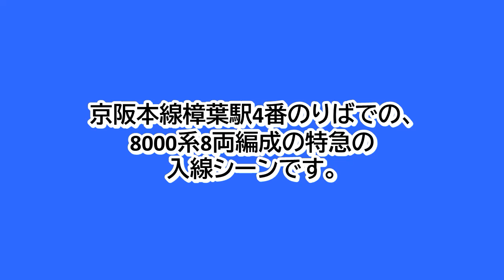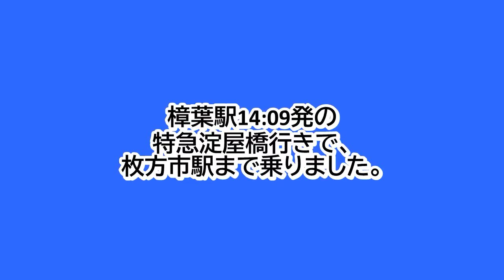京阪本線樟葉駅4番のりばに、8000系8両編成の特急が入線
京阪本線樟葉駅4番のりばでの、8000系8両編成の特急の入線シーンです。
樟葉駅14:09発の特急淀屋橋行きです。
8000系は、8003Fでした。